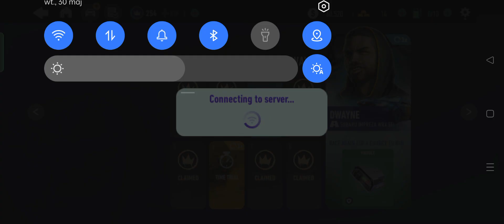Need for speed no limits / Bugatti Bolide / Country Mile / Breakneck / Tier A on S